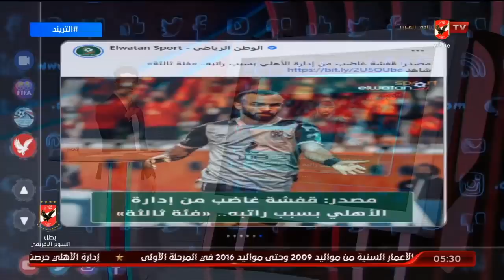امير هشام : الحديث عن راتب قفشة غير منطقى والغرض منه هو هز استقرار الفريق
امير هشام : الحديث عن راتب قفشة غير منطقى والغرض منه هو هز استقرار الفريق | التريند